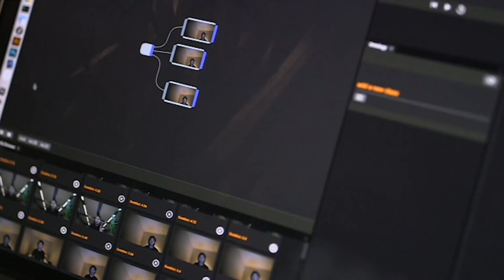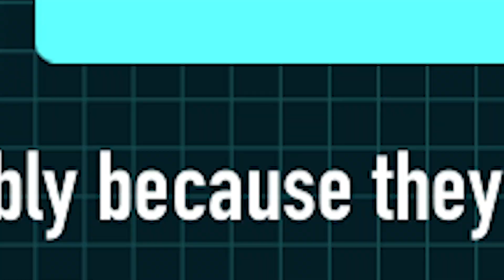UoY DC Labs Showreel MASTER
Delve into the exciting world of DC Labs! Turn up the volume on your speakers and take a look at some of the fascinating research and projects taking place at our multidisciplinary centre of excellence.